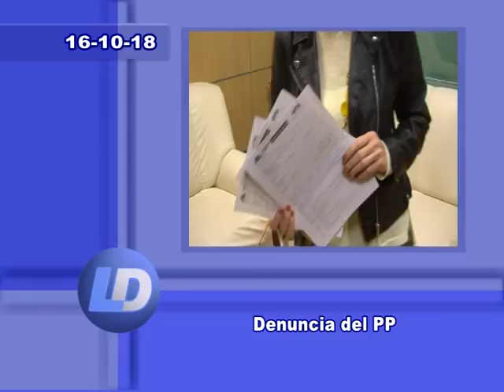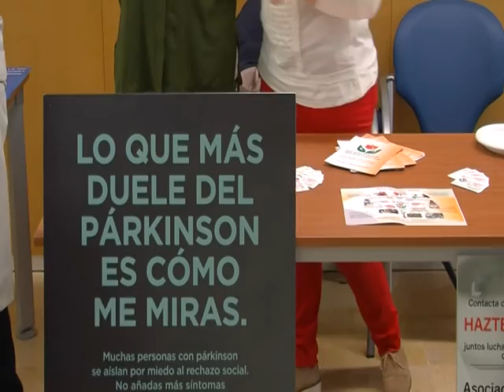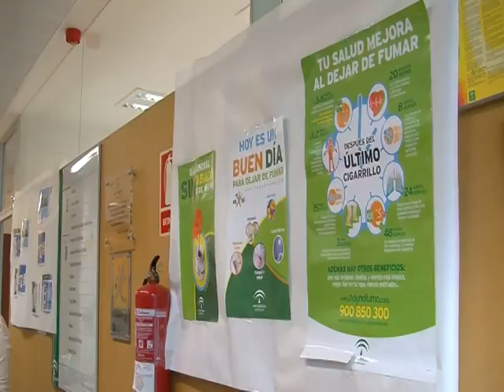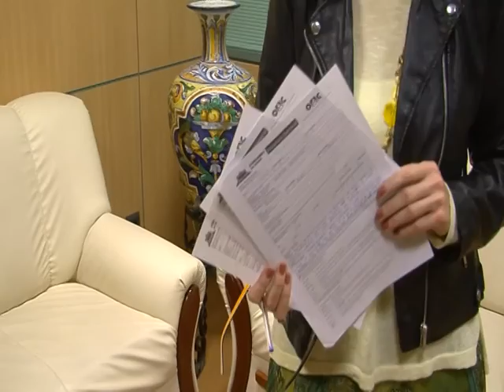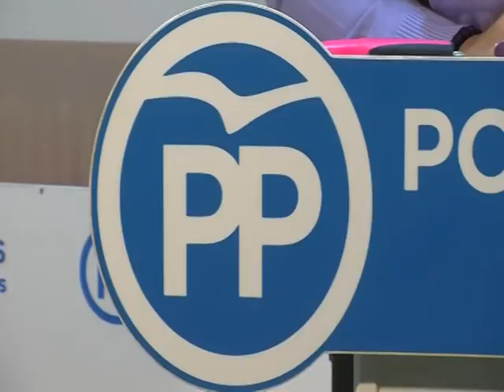Linares al día 16-10-18